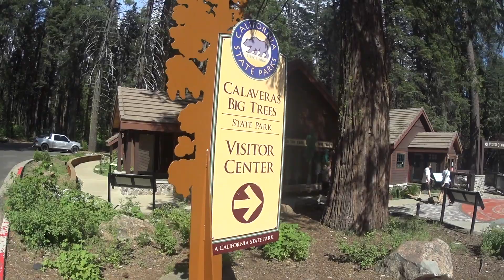Национальный парк Калифорнии / Отдых в США / Big Trees / Vlog USA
Всем привет! В этом видео вторая часть нашей поездки на Big Trees. Невероятная красота Калифорнии ,в которую обязательно стоит окунуться.